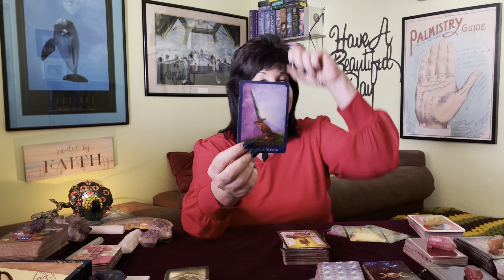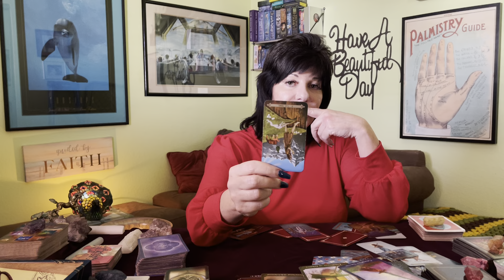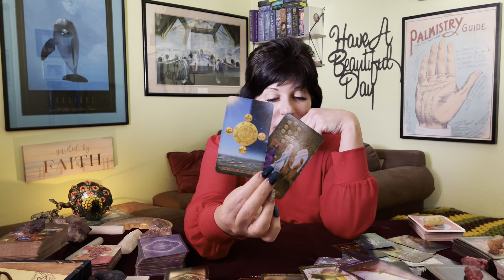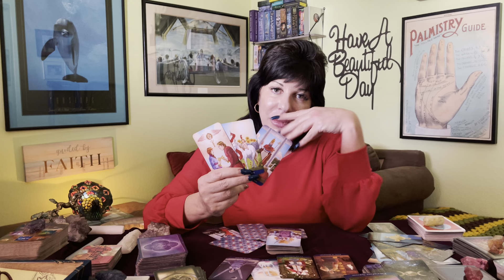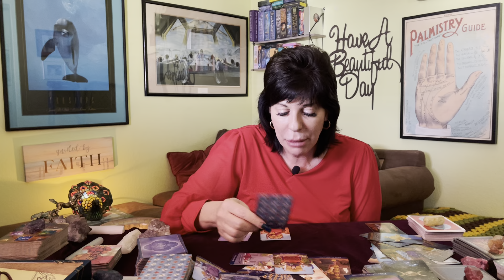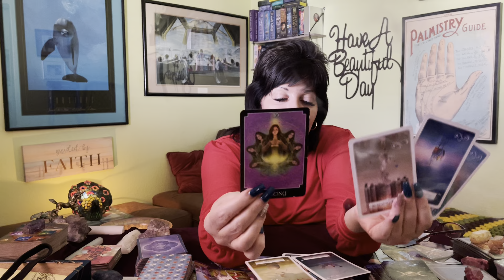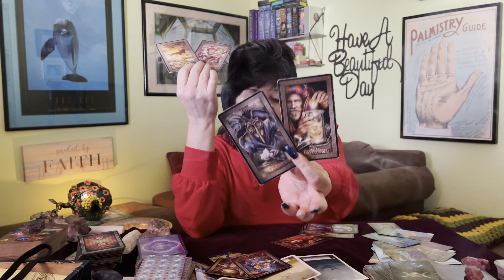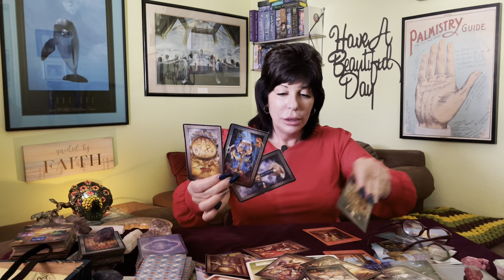ARIES ♈️ THE BLOCKAGE LIFTED! SOMETHING HERE IS ABOUT TO CHANGE BIG & PLAY OUT IN UR FAVOR. UR WISH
Aries ♈️ general tarot reading from now through the end of August 2022.

🌺Thank you Aries for all your love 💗 and Support 🌟

Incoming energies start at: 14:20

This is a general reading. It will not resonate with everyone. This is good for all placements for the sign of Aries. Energies can be moved around.